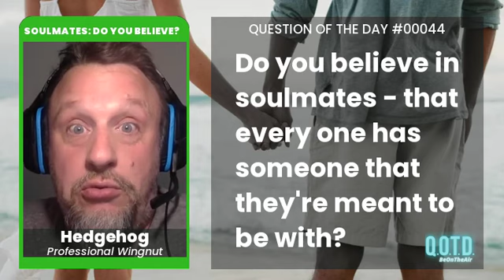Hedgehog believes soulmates are meant to connect, but under one condition...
Do you believe in soulmates?

Are you fueled by a quest for love? Is “the one” is out there just waiting to be found? We can all agree it’s a romantic notion that there’s someone for everyone, simply determined by fate. But are soulmates just a fantasy, or an attainable reality for us all?

QOTD 00044